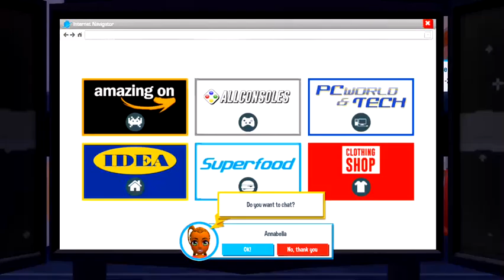MAKING THAT MONEY!!! YOUTUBER'S LIFE